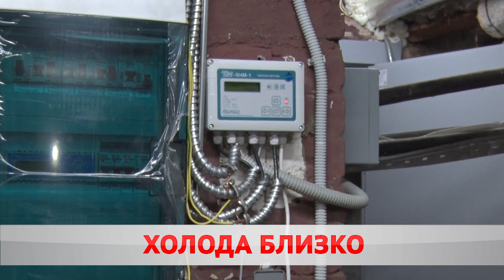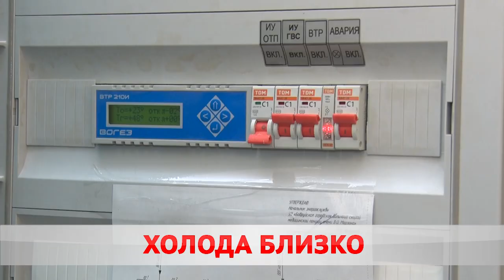Когда включат отопление?